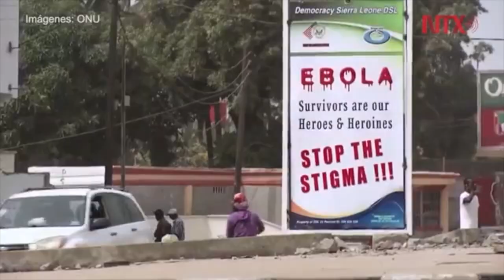Ruanda cierra su frontera para evitar propagación del ébola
El gobierno de Ruanda ordenó el cierre de su frontera con República Democrática del Congo, en donde han muerto mil 803 pacientes infectados desde el 1 de agosto de 2018.